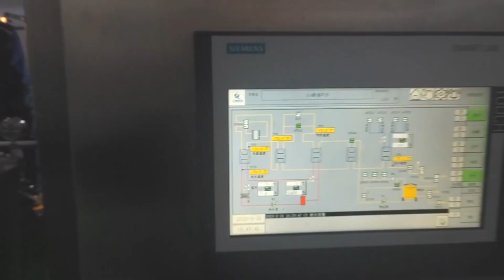Milk processing plant Good News——Another dairy factory site installation enters finishing work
From determining the plan to equipment production to on-site installation, thanks to the support of customers, our cooperation has been carried out so smoothly. As a source manufacturer of equipment, we have always completed every project with the principle of quality first/win-win cooperation. Technology is our greatest strength.